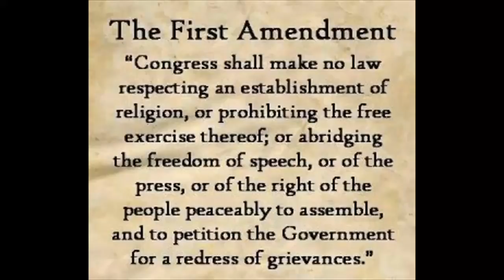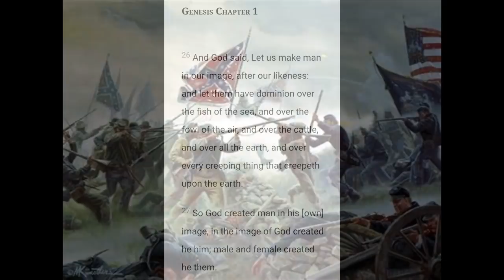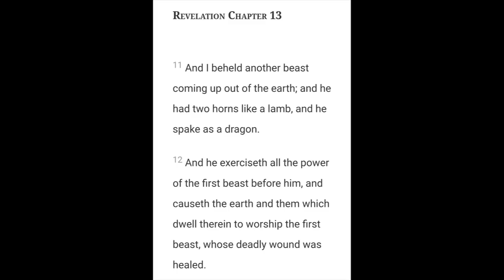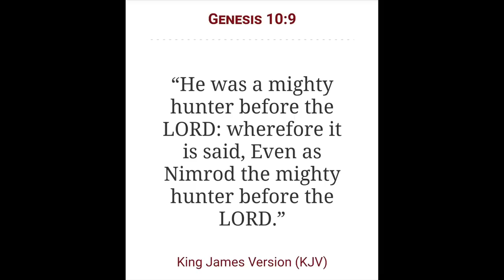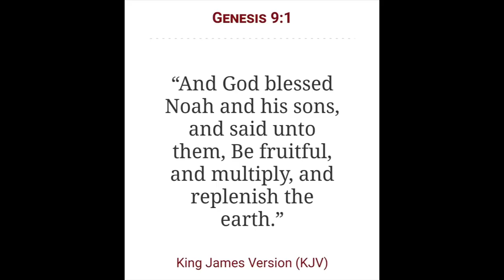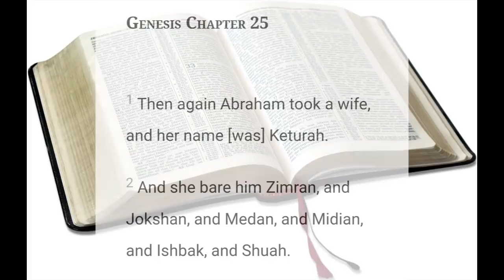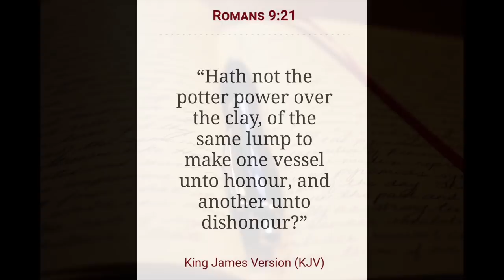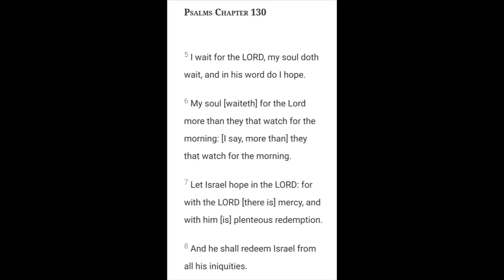The Bloodline of Shem